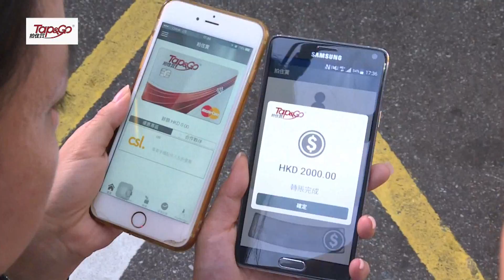拍住賞四圍獎 - Tap & Go 第17回 黃心美